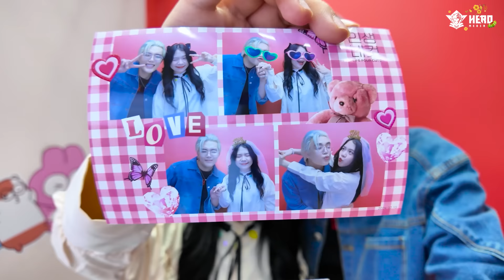PHONG CẬN VÀ SAMMY HẸN HÒ ĂN CẢ THẾ GIỚI VÀO NGÀY KỈ NIỆM 5 NĂM